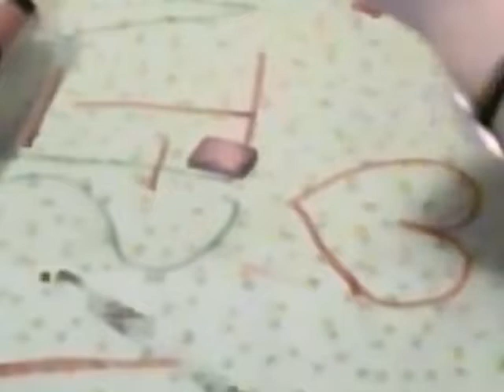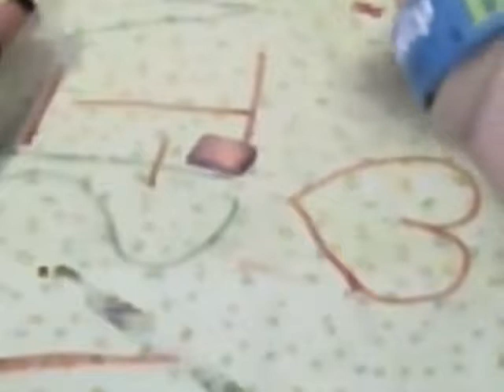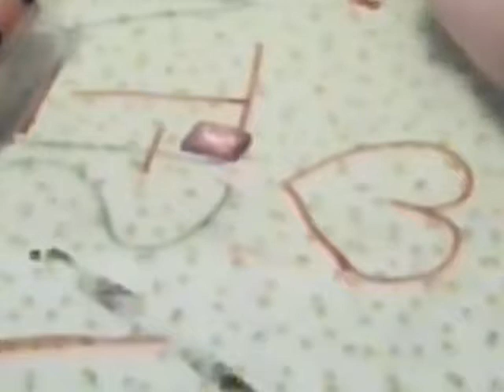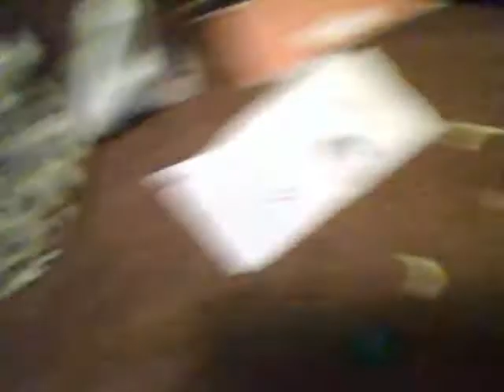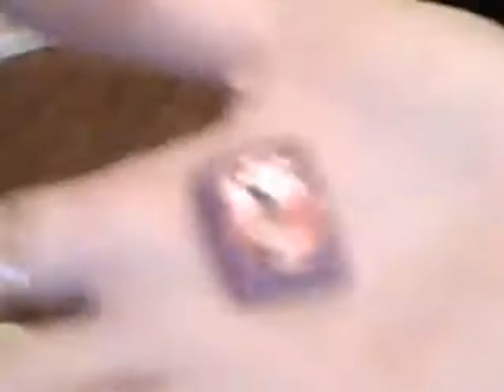htm: polymor clay pop tart